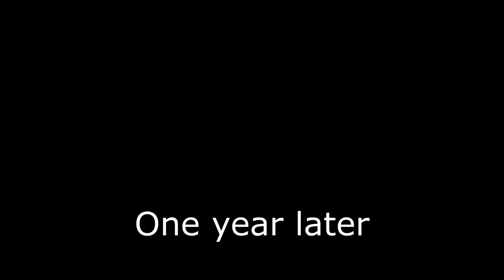Biden lies about COVID vaccines